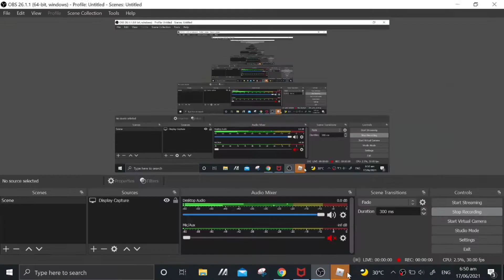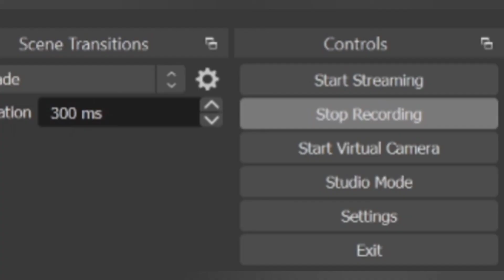Rage Quit. | TOH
Anyways, hey there! Thanks for checking out the description box. I really really do appreciate all of your supports and I hope that you'll be with me until the end. New video upcoming, stay tune!   -Aztroof 🙂

Socials!

• Discord coming soon for ages 13 and above •